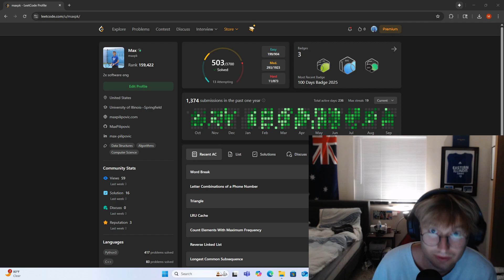I GOT A JOB! #212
Finally a profressional software engineer! Appreciate everyone and love you all! Consistency pays off!

About Me
My name is Max, and I am documenting my journey as a programmer. Having fun while doing it and learning as much as possible to get ready for interviewing post-grad and touching up on my DSA skills.

Chapters
00:00 About the job
01:34 What's next

Specs
Motherboard - X570 Phantom Gaming 4
RAM - 32GB